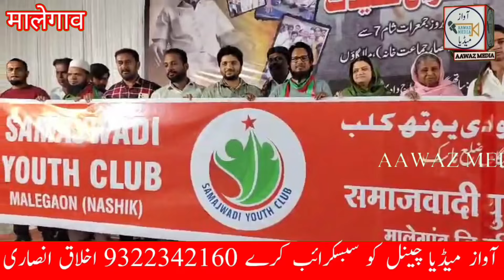माजी आमदार निहाल अहमद साहब मे कयादत की सारी सलाहियत मौजूद थी मुख्तार अदिल।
مختار عدیل نہال احمد صاحب کے خراج عقیدت جلسہ عام سے خطاب کرتے ہوئے بتایا نہال صاحب کیسے تھے

نہال صاحب میں قیادت کی ساری صلاحیت موجود تھی

مالیگاؤں کے مسائل ہو یا بابری مسجد کی شہادت ہو یا مالیگاؤں بم بلاسٹ ہو یا مالیگاؤں کے فسادات ہو یا پولیس کے خلاف بولنا ہو سب سے پہلے نہال صاحب آواز اٹھایا کرتے تھے

مختار عدیل کی یہ تقرر ایک با ضرور سنیں